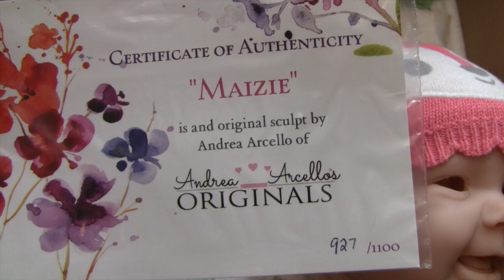Fun box opening! Blank reborn kit :)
PLEASE READ! I realize these dolls are NOT real children. It is called roleplaying (the acting out or performance of a particular role). They are not real nor do I believe them to be real. They are just realistic dolls!